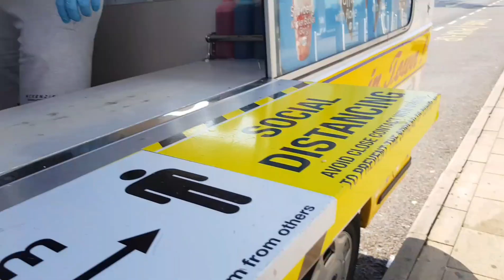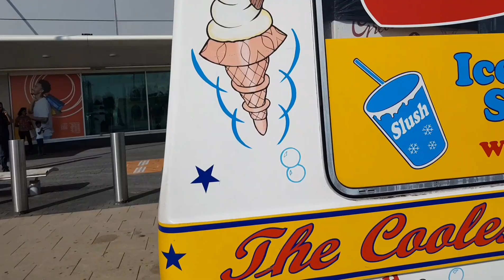Teddy bears picnics ice cream van music/chime